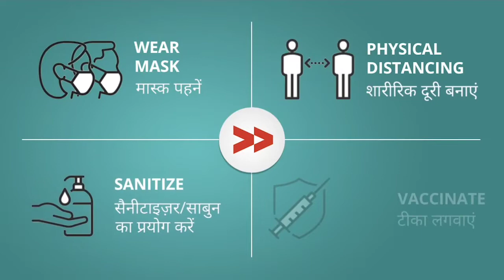COVID 19 लॉकडाउन में किसानो को हुआ है बड़ा आर्थिक नुकसान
औरंगाबाद जिले के मदनपुर ब्लॉक के बानियाँ पंचायत के कोईरी बिगहा गाँव में रामरतन महतो सहित 20 किसानो को  लॉकडाउन होने के कारण उनकी सब्जी की कीमत मे गिरावट और सब्जी की बिक्री मे 4 माह से कमी होने से उनके घरेलु जीवन पर बहुत बुरा असर पड़ा है !

Community Correspondent Surendra Kumar Sharma reports from Bihar, Aurangabad for Video Volunteers.  Learn more about Surendra Kumar Sharma and see other videos of his/hers